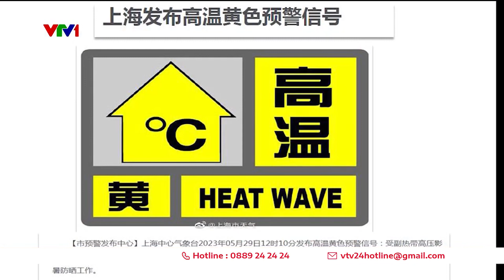Tháng 5 nóng nhất tại Thượng Hải trong gần 150 năm | VTV24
Đài khí tượng trung tâm Thượng Hải hôm qua đã phát cảnh báo nhiệt độ cao màu vàng, mức thứ hai trong 4 mức cảnh báo nắng nóng.